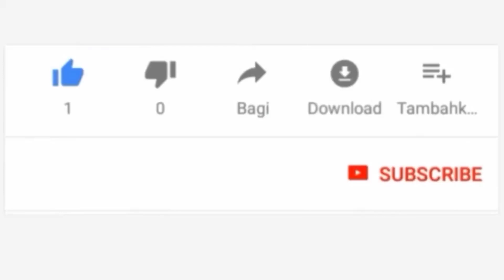DC MGENI ATOA KAULI NZITO KATIKA SIKU YA MAZNGIRA DUNIANI.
LIVE#JaiOnline tv

1.Kusaidia wagonjwa na watu wasojiweza.
2.kuchangia damu.